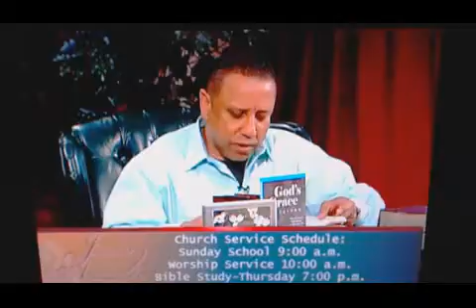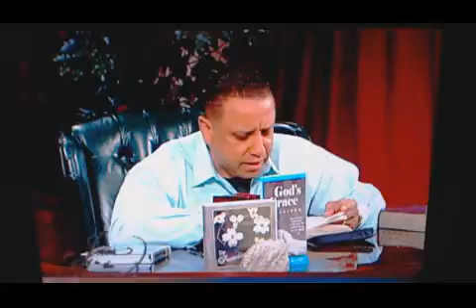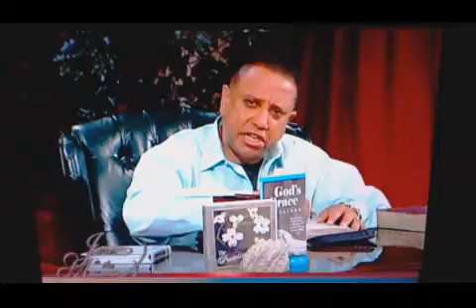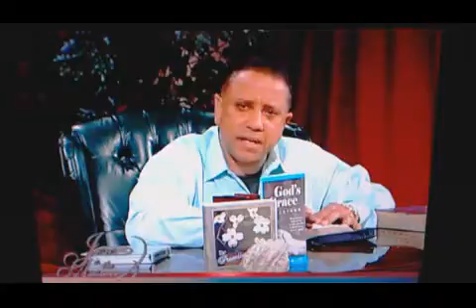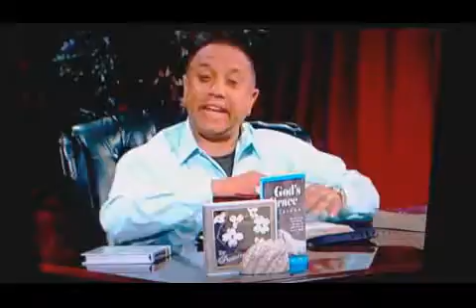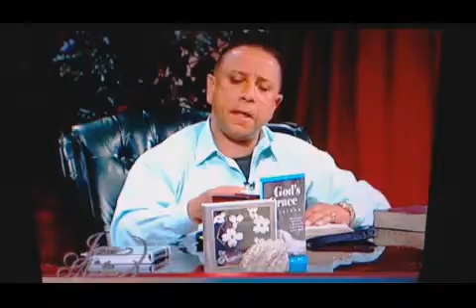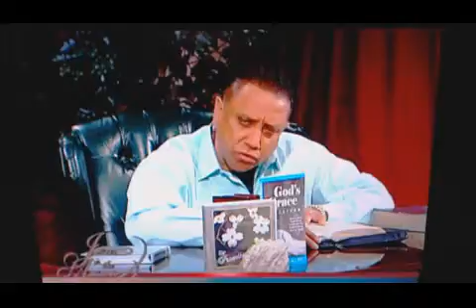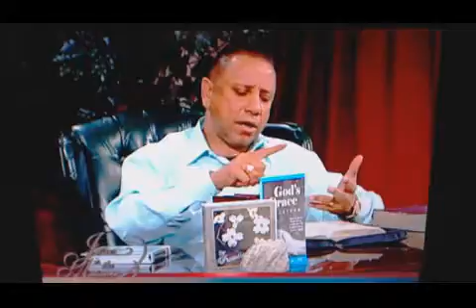The Promise Of The Father - May 23rd 2017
The Promise Of The Father